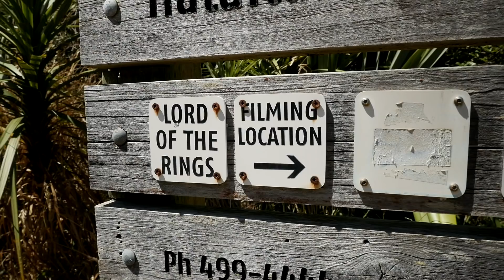MON ITINERAIRE EN NOUVELLE-ZELANDE, SUR LES TRACES DU SEIGNEUR DES ANNEAUX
Une envie de te balader en Nouvelle-Zélande et marcher sur les traces du Seigneur des Anneaux ? Je t'aide à planifier ton voyage en deux semaines pour faire les lieux les plus importants ainsi que les endroits du tournage du Seigneur des Anneaux.

N'hésite pas à me dire ce que tu en penses en commentaire.

Autres épisodes disponibles sur ma chaine, cliquez donc sur ce lien
Matériel utilisé :

- Appareil : Panasonic GH4
- Micro :  Rhode Videomic Pro
- Objectif : Sigma 18-35 f1.8
- Drone :  DJI Mavic Pro

Merci pour vos partages, commentaires et encouragements. N'hésitez pas à partager la vidéo autour de vous, c'est fort appréciable de votre part. Vous êtes des gens biens.